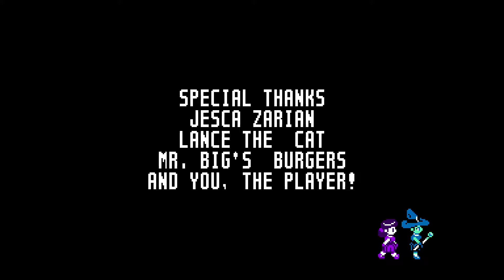[Full stream] - UFO 50 [Part 2]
0:00 Intro
1:20 Magic Garden
43:18 Rail Heist
2:00:52 Mooncat
2:39:12 End